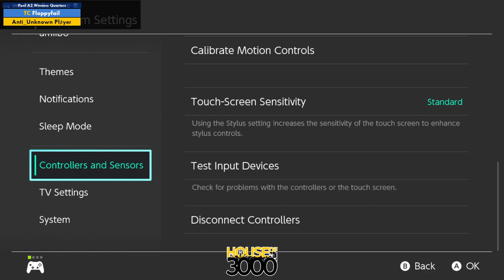Xenosaga LII Pool A2 Winners Quarters Floppyfail vs Anti Unknown Plⱥyer